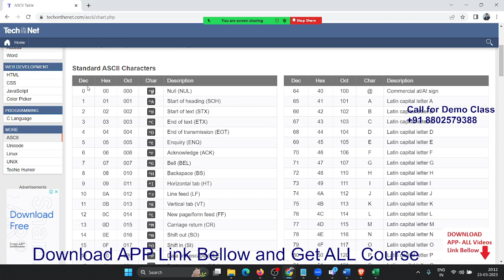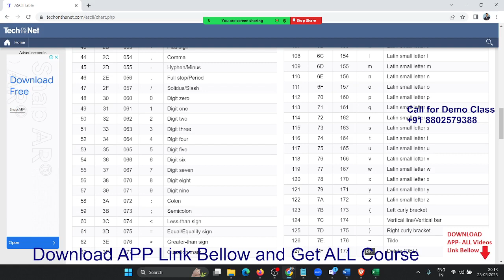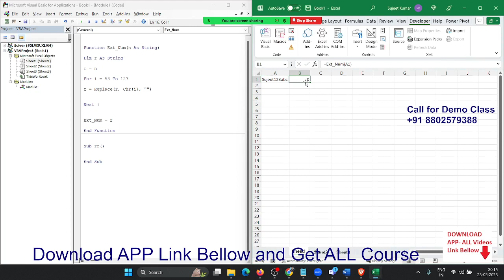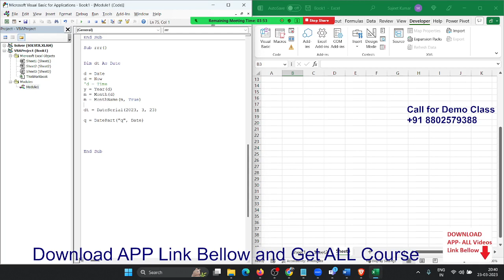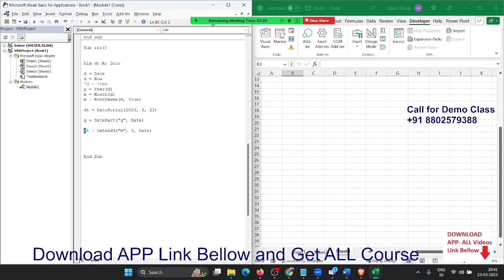VBA Macros Classes in Hindi